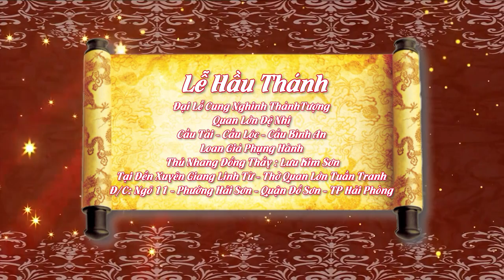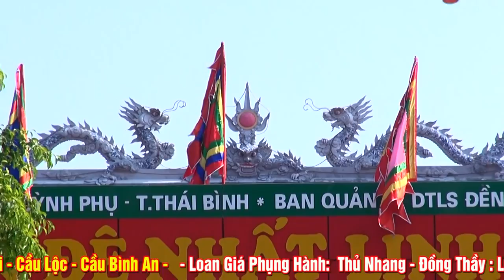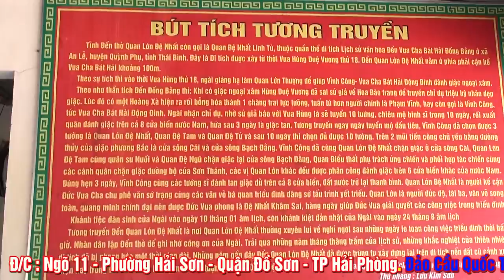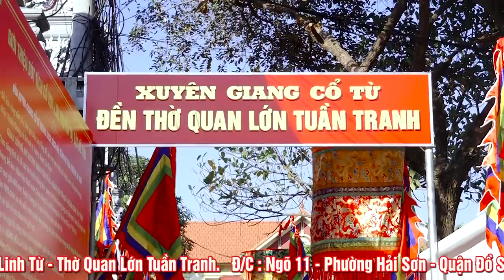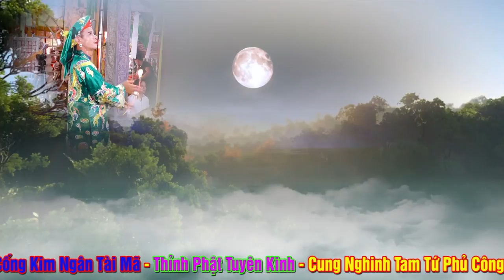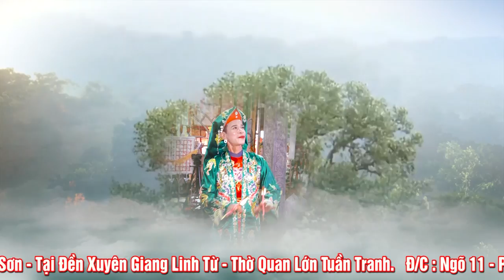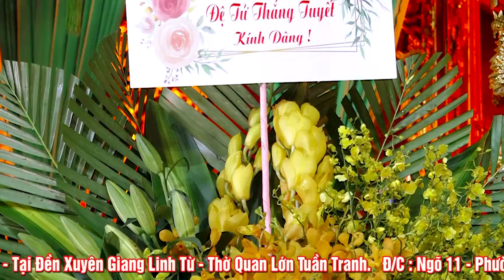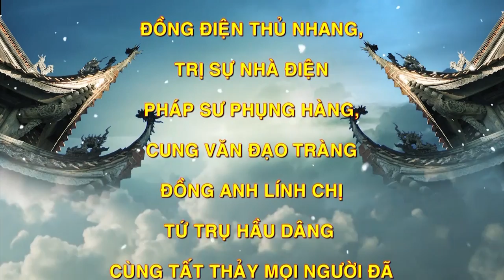Đại lễ cung nghinh thánh tượng quan lớn đệ nhị. Loan Giá Thủ Nhang - Đồng Thầy Lưu Kim Sơn